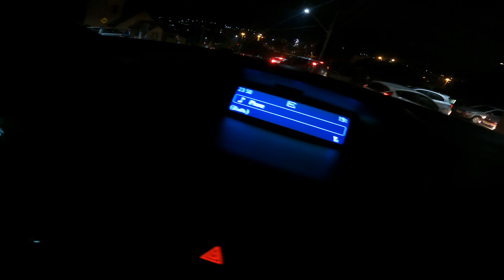Semana 31 da gestação gemelar - Ano novo, fogos e o travesseiro de corpo para gestante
Semana 30 da gestação gemelar -  Ano novo, fogos e o travesseiro de corpo para gestante